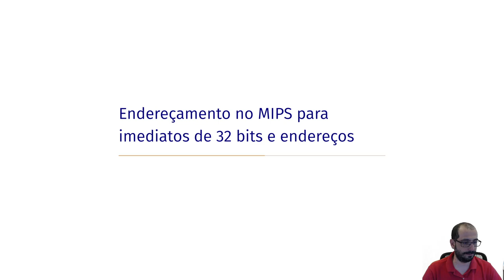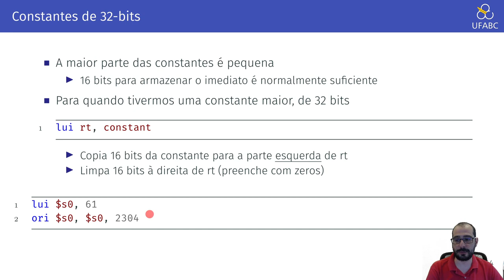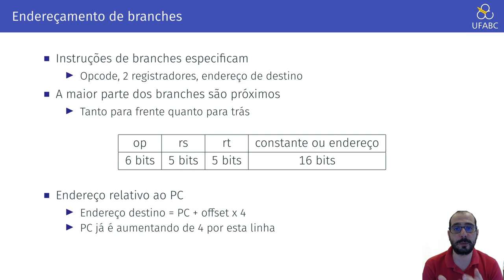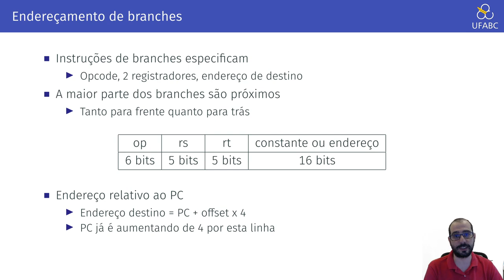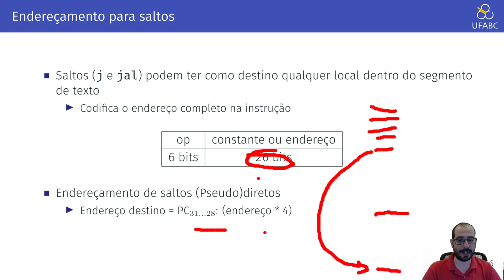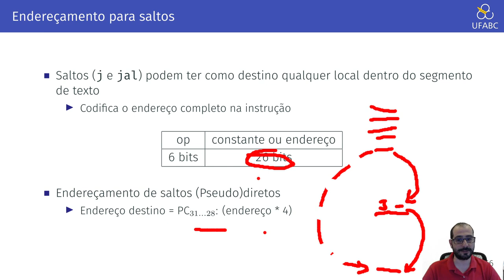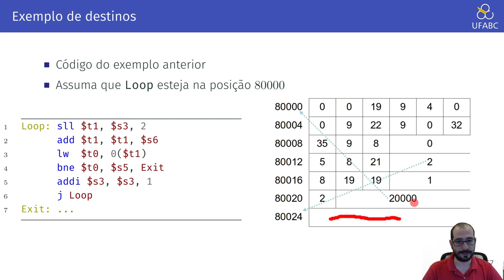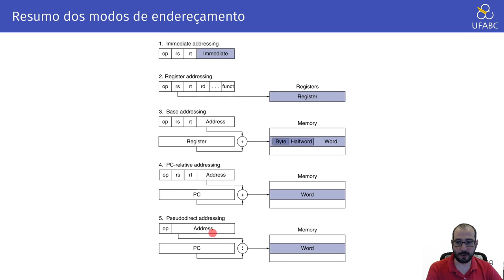2.7 - Arquitetura de Computadores - Endereçamento no MIPS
Neste vídeo apresentamos os modos de endereçamento no MIPS.